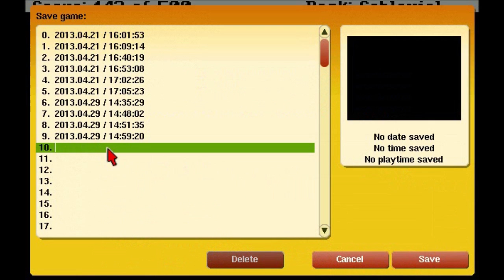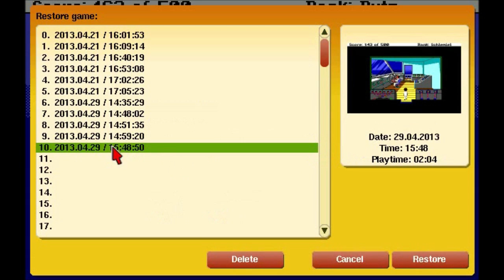Generikb Does Leisure Suit Larry *2* - Ep05 "World Record Holder Of Most Deaths Ever!!"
Kids: This series is for grown-ups so get on to bed! ;-)

Grown-ups:  In 1988, Leisure Suit Larry 2 - Looking For Love (In Several Wrong Places) from Al Lowe and Sierra Games was released.  I was just a teen, full of hormones...and I played it on our Tandy 1000TL (Radio Shack baby!)  It feels good to relive some of the best gaming experiences of my life :)

You can get the entire suite of LSL games for just $9.99 at GOG.com!